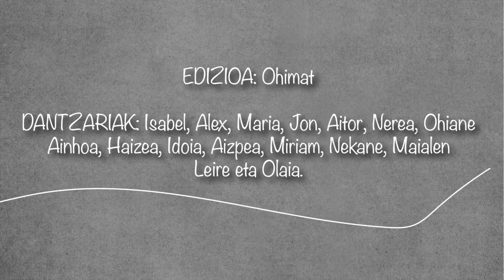Verdini: Muxuka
Verdini Dantza taldeak "Muxuka" dantza ikuskizun berezia eskainiko digu, DKetxean programako Antzokia etxean ekimenaren baitan.

Antzokia Etxean programa apirilaren 2an hasi zen eta ostegunetik igandera bitarte estreinaldi bat jarriko dugu herritarren esku, 19:00etan. Hemengo artista eta sortzaileek beren ikuskizun edota sorkari berri orain arte erakutsi gabeen zatitxoak eskainiko dituzte formatu honetan. Kontzertuak, bakarrizketak, koreografiak... izango dira, 5 eta 15 minutu artekoak, eta primizia gisa gozatu ahal izango dira Donostia Kulturako kanaletatik.